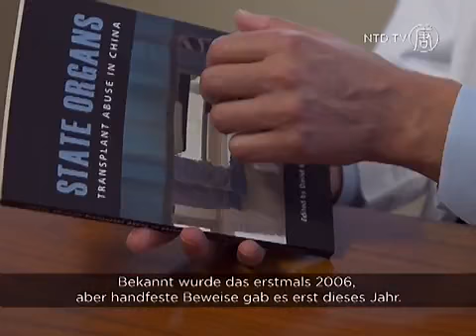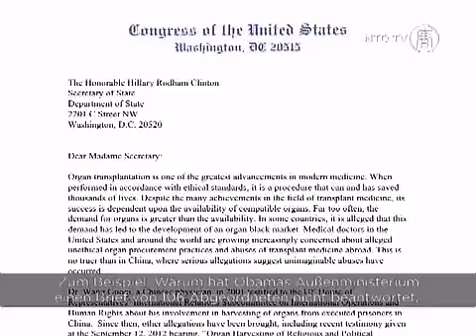Wie Romney hätte US Präsident werden können: Mit einem Satz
Mitt Romney hat die US-Präsidentschaftswahl verloren. Aber er hätte sie mit einem Satz gewinnen können: „Mr. President, was wissen Sie über den Organraub in China?"

Hätte Romney das Thema in seiner Kampagne erwähnt und es richtig gemacht, wäre das ein riesiger Vorteil gewesen. Das hätte die Wahl kippen können.

Organraub ist, wenn staatliche Krankenhäuser unschuldige Menschen ihrer Organe wegen umbringen. Bekannt wurde das erstmals 2006, aber handfeste Beweise gab es erst dieses Jahr.

Schauen wir uns Romneys Chinapolitik an. Vieles war wie die von Obama. Beide sind dagegen, dass US-Arbeitsplätze nach China gehen. Beide beschwerten sich über Chinas unfaire Handelspraktiken. Beide unterstützen die Idee, US-Militär in den Osten zu schicken. Romney betitelte China als Währungsmanipulator, doch viele, auch in seiner eigenen Partei, hatten Zweifel, ob Romney es umsetzen würde.

Zum Schluss hatte Romney das Beste, um sich in der Chinapolitik zu unterscheiden, vernachlässigt. Damit verpasste er den dringend benötigten Schub in der Außenpolitik.

Anstatt Geld für Jeep-Werbung auszugeben, hätte Romney sein Geld in das Thema stecken können, worüber er sprach: Menschenrechte.

Mit Menschenrechten hätte Romney bezüglich China punkten können und eine Schlüsselinitiative Obamas herausgefordert: Den Dreh- und Angelpunkt Asien. Das hätte ihn moralisch stark und als Mann mit Prinzipien aussehen lassen.

Doch Romney hat das vermasselt.

Es wäre klug von Romney gewesen, Obama mit dem Thema Organraub herauszufordern -- vor allem in der Live-Debatte.

Zum Beispiel: Warum hat Obamas Außenministerium einen Brief von 106 Abgeordneten nicht beantwortet, die gefragt haben, was die US-Botschaft in Peking über den Organraub weiß?

Niemand kann abstreiten, dass sowohl Romney als auch Obama von diesem schrecklichen Menschenrechtsproblem wussten.

Obama wusste davon: Diese Frau gab Obama persönlich Informationen am 6. Oktober - ganz zu Schweigen vom „Dear Colleague"-Brief an seine Außenministerin am 3. Oktober.

Romney wusste es auch: Personen aus dem Publikum hatten ihm auf seiner Wahltournee vier Mal Material überreicht. Dieses Video zeigt unsere eigene NTD-Reporterin, wie sie das Thema mit einem Berater von Romney bespricht.

Wenn Romney das Thema in der Öffentlichkeit besprochen hätte, hätte er Obama in der Hand gehabt. Wenn Obama geschwiegen hätte, wäre er beim Lügen ertappt worden. Hätte er gesagt, er wisse davon, dann wäre zu fragen: „Mr. President, während unschuldige Menschen ihrer Organe wegen umgebracht werden, haben sie nichts getan?"

Egal wie Obama geantwortet hätte, Organraub wäre für ihn das peinlichste Thema gewesen. Es hätte die Medienberichterstattung der Kampagne beeinflussen können. Es hätte gereicht, damit einige Wähler die Seite wechseln, oder Obama-Unterstützer verunsichern können und einige einfach nicht wählen gegangen wären.

Und in so einer knappen Abstimmung, hätte dies den Unterschied zwischen Präsident Obama und Präsident Romney ausmachen können.